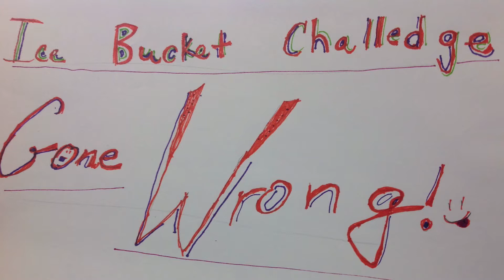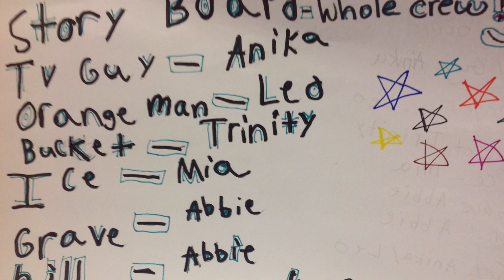Ice Bucket Challenge Gone Wrong